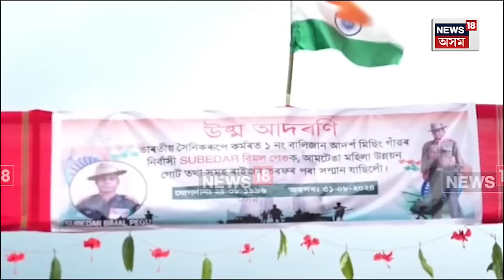Bokakhat News | অৱসৰ গ্ৰহণ কৰা চুৱেদাৰ বিমল পেগুক বোকাখাত আমটেঙা গাঁওবাসীৰ বিপুল আদৰণি। N18V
Bokakhat News | ভাৰতীয় সেনা বাহিনীৰ পৰা অৱসৰ গ্ৰহণ কৰা চুৱেদাৰ বিমল পেগুক বোকাখাত আমটেঙা বালিজানত গাঁওবাসীৰ বিপুল আদৰণি।